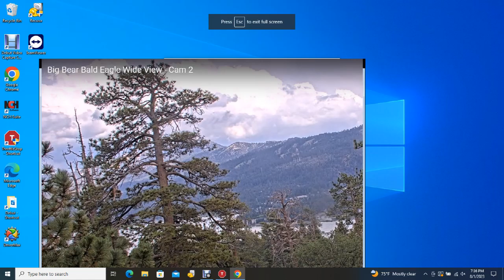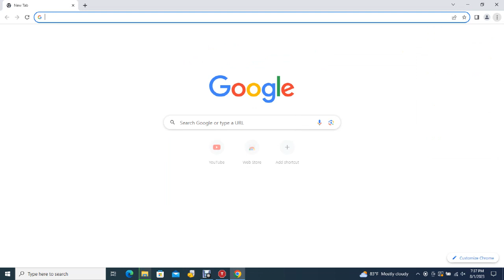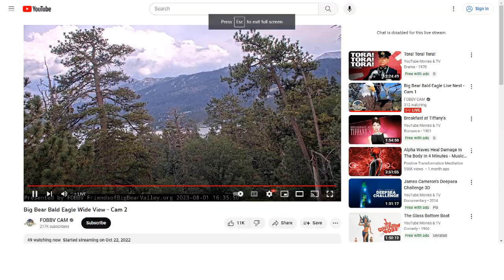Big Bear Bald Eagles 08/01/2023 13:54